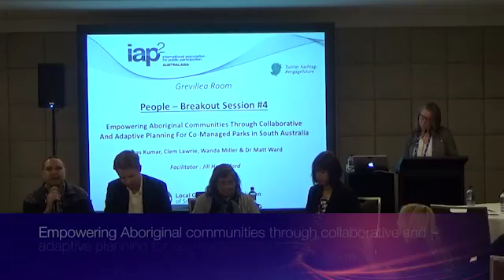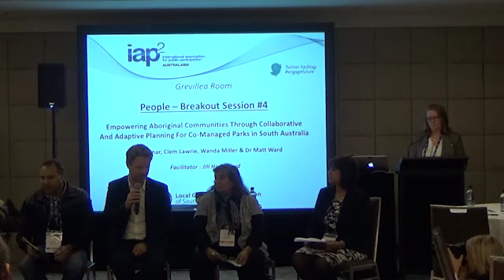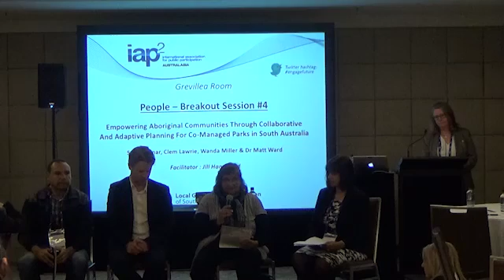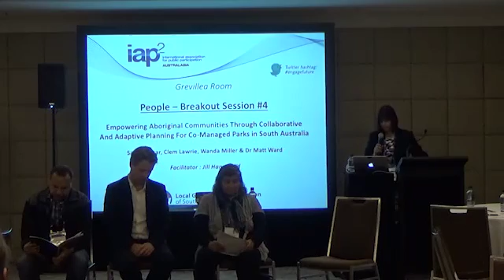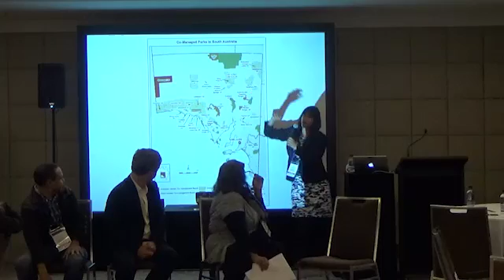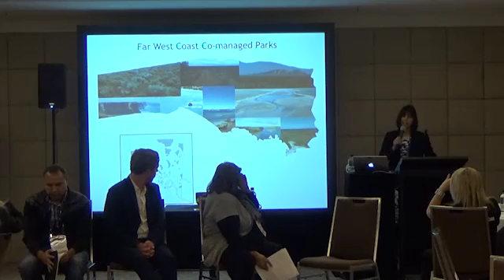IAP2 Australasia 2016 Conference: Empowering Aboriginal Communities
Co-management enables the Government and Aboriginal communities to jointly manage parks and reserves in South Australia and is a significant part of the States commitment to reconciliation. This interactive presentation outlined more about co-management with Saras Kumar, Clem Lawrie, Wanda Miller & Dr Matt Ward.